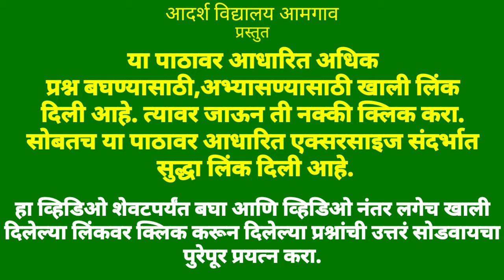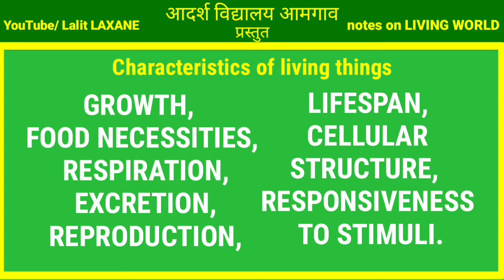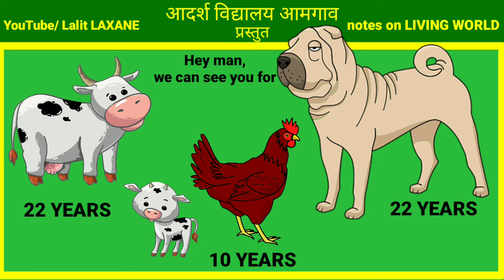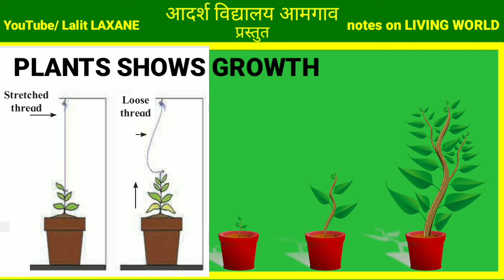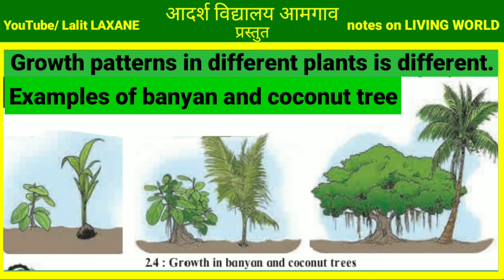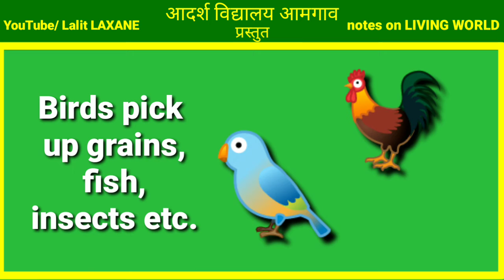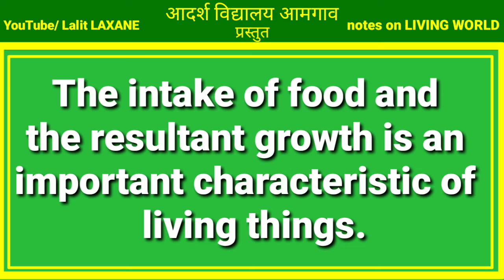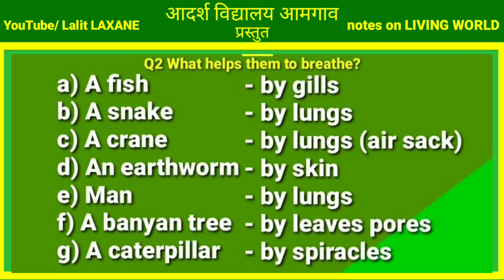6th Science | Chapter 2 | The Living World | explanation 1 | ‎@lalitlaxane9469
STD6 Chapter 2 THE LIVING WORLD MEANING DEFINITIONS MCQs Google forms सजीव सृष्टी शब्दार्थ बहुपर्यायी गुगल फॉर्म

STD6 Chapter 2 THE LIVING WORLD MEANING DEFINITIONS YOUTUBE VIDEO सजीव सृष्टी शब्दार्थ व्याख्या

STD6 Chapter 2 THE LIVING WORLD EXERCISE GOOGLE FORMS
 सजीव सृष्टी स्वाध्याय गुगल फॉर्म